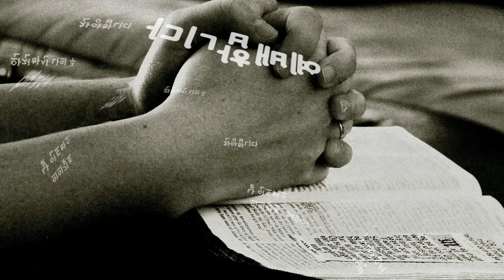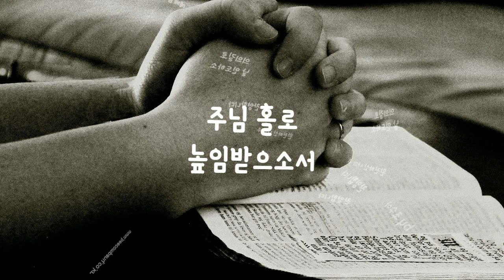예배합니다 by 조수아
예배합니다 찬양합니다
주님만 날 다스리소서
주님 홀로 높임받으소서